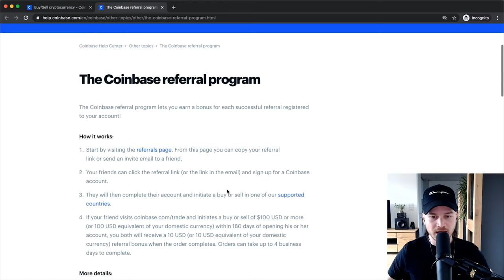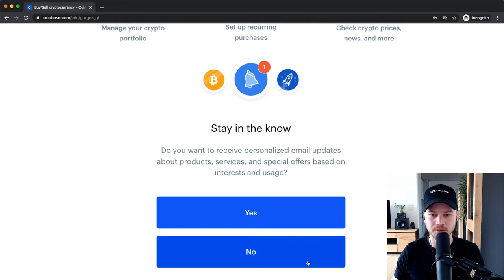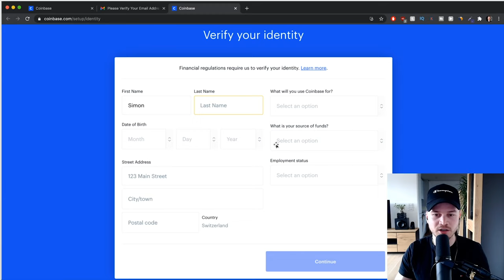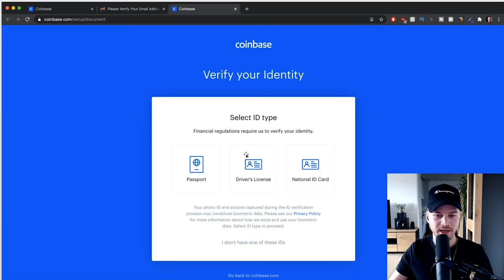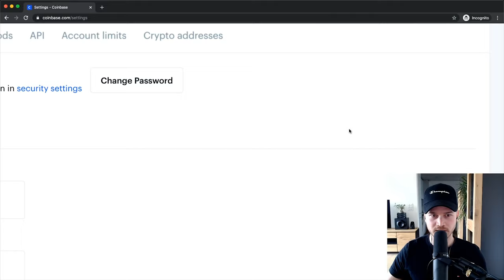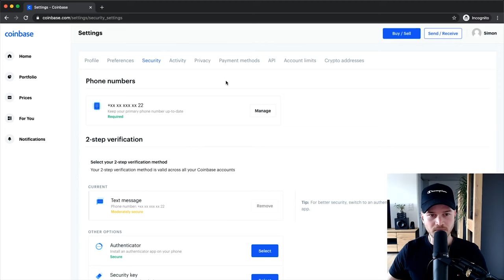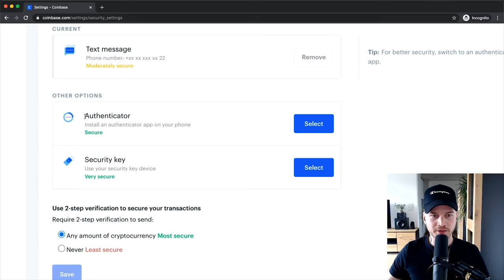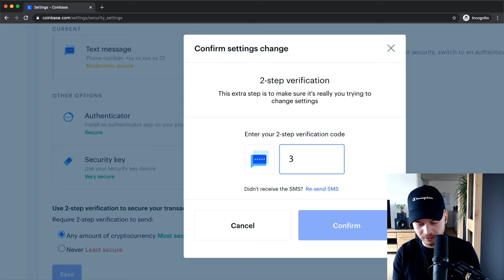How to Create a Coinbase Account [STEP-BY-STEP]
In this coinbase tutorial I will show you step by step how to create a coinbase account and also how to verify and secure your coinbase account with 2-factor authentication.

0:00 Create Coinbase Account ($10 Bonus)
2:09 Verify Account
5:48 Secure Account (2-Factor Authentication)

► KuCoin (Save 10% in Fees) (Code: QBSSSPJ8)
► Crypto.com (up to $45 Bonus) (Code: collectioncrypto)

Coinbase is definitely the easiest way to get started with cryptocurrency and buy your first bitcoin, ethereum, litecoin or whatever cryptocurrency you'd like to get your hands on. This video will guide you through how to create, verify and secure your coinbase account.